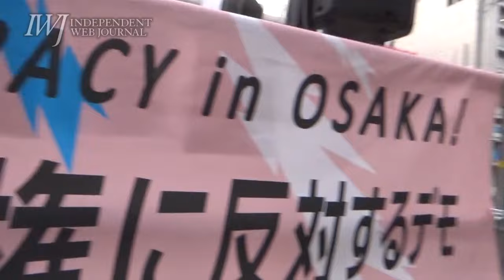170325 【大阪】3 25安倍政権に反対するデモ（大阪市）